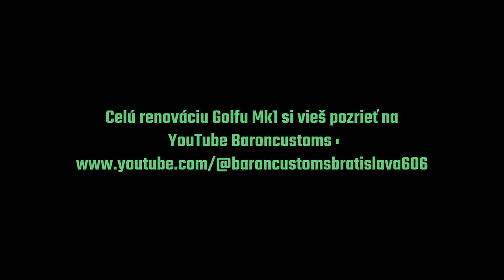Renovation Golf 1 Cabrio in 10 minutes - Boostmania.sk